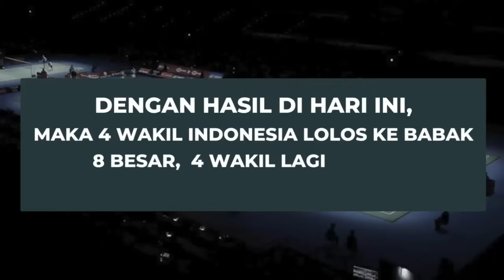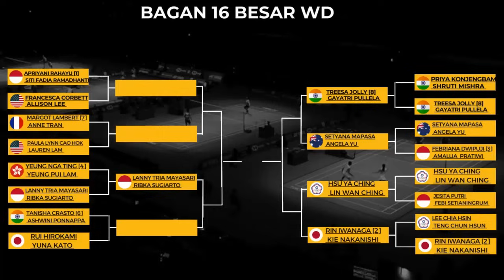Hasil Swiss Open 2024 hari ini, day 3 ~ SABAR/REZA-BABIES-BAKRI-LANNY/RIBKA LOLOS KE QF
Swiss Open 2024, HSBC World Tour Super 300.
Di selenggarakan pada tanggal 19 hingga 24 Maret 2024, di Basel, Swiss.

4 wakil Indonesia, lolos ke babak 8 besar, di hari ke 3, Yonex Swiss Open 2024, hari kamis, 21 Maret 2024

Badminton
Badminton 2024
Yonex Swiss Open 2024
Swiss Open 2024 badminton
Swiss Open 2024
16 besar Swiss Open 2024
Jadwal Swiss Open 2024
Jadwal Yonex Swiss Open 2024
Jadwal Yonex Swiss Open 2024 badminton
Jadwal swiss Open 2024 day2
Ruiching China Masters 2024
hasil Ruiching China Masters 2024
jadwal Ruiching China Masters 2024
Jadwal Indonesia
hasil Indonesia
Indonesia
badminton
badninton Indonesia
Badminton kopral sport
Kopral sport